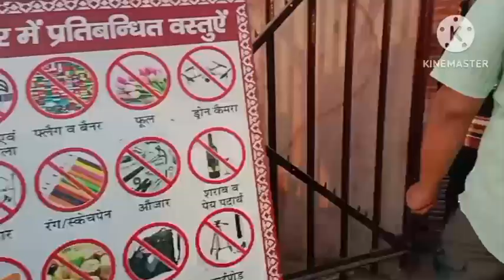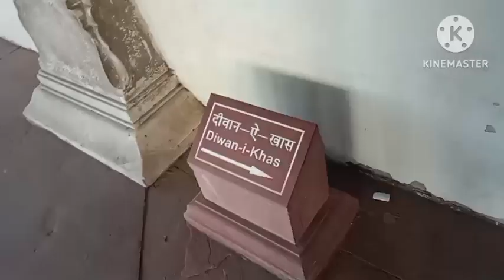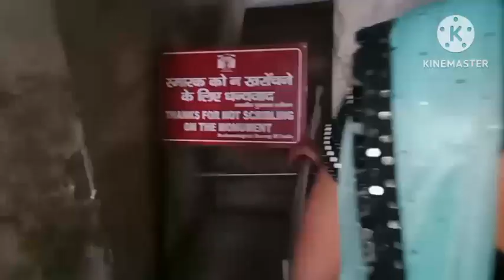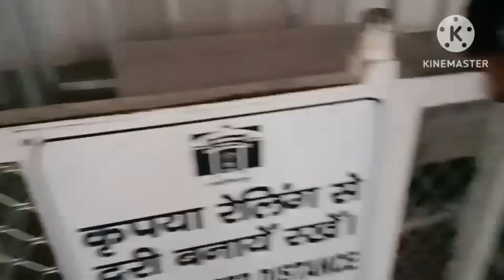AGRA FORT (আগ্ৰা ফোৰ্ট)